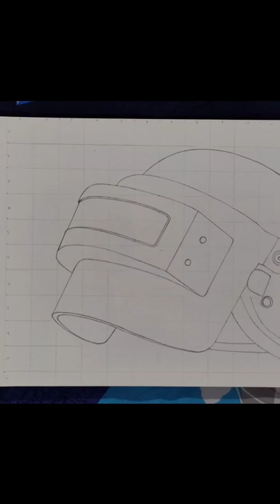PUBG ❤️ Helmet sketch